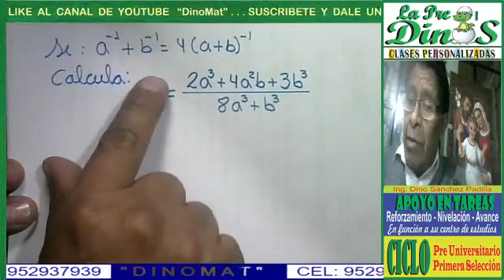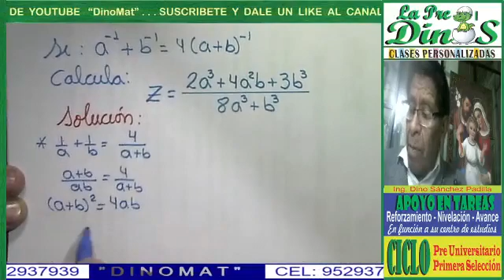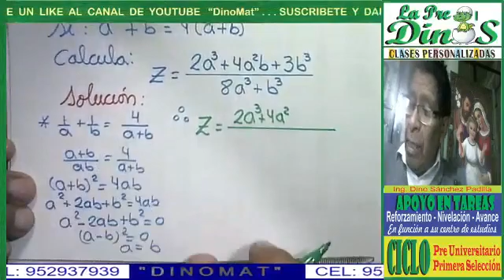PRODUCTOS NOTABLES 31